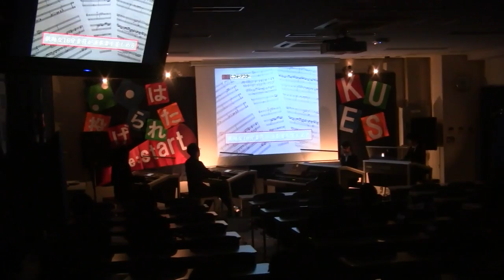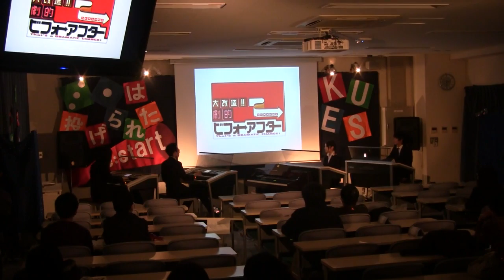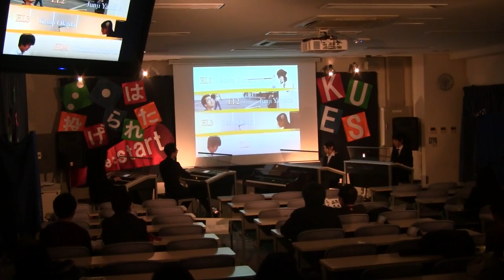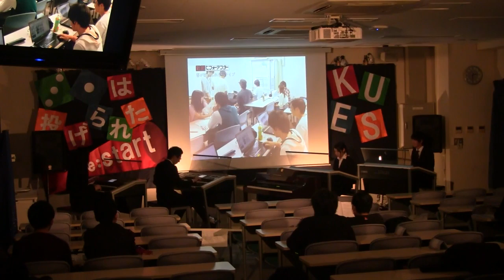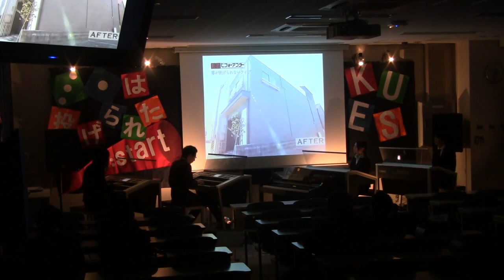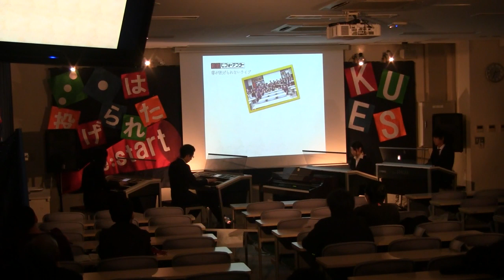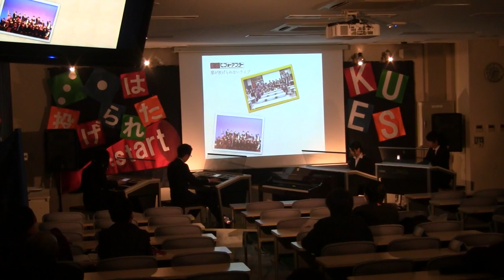大改造！劇的ビフォーアフターKUES Special KUES31st LIVE 【エレクトーン演奏】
2016年11月19日～22日に京都大学の学園祭 "NF" で行われた、京都大学エレクトーンサークルKUESの単独ライブ 《KUES 31th LIVE  ～Re:start 賽は投げられた～ 》 でのライブ映像です！

テレビ朝日系列の名番組『劇的ビフォーアフター』。その場面を彩る名曲たちをメドレーでお送りします。
4人の匠の挑戦にご注目ください！